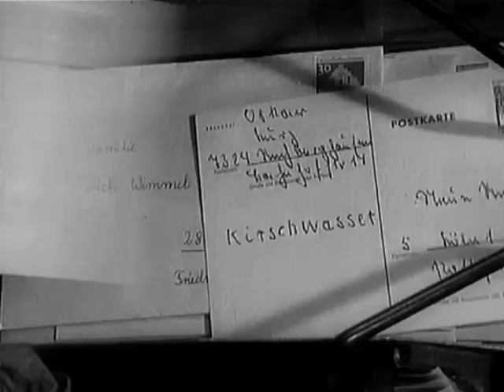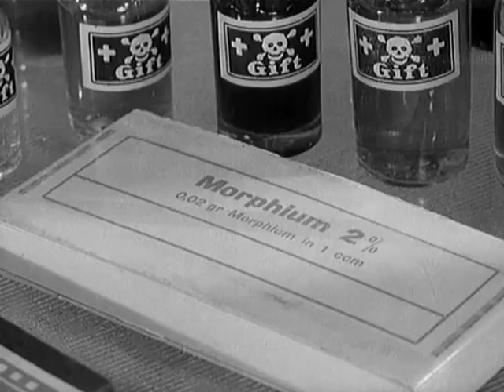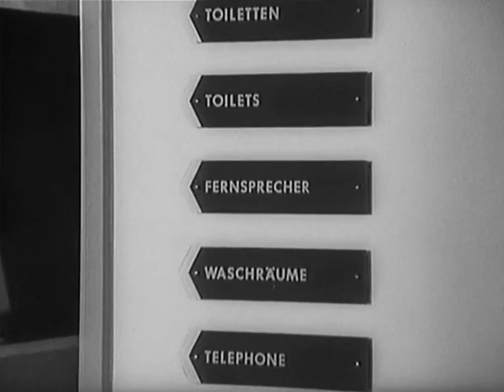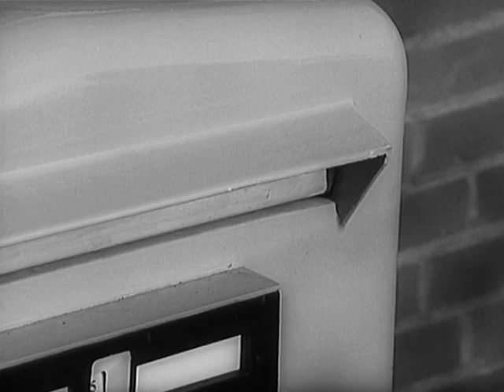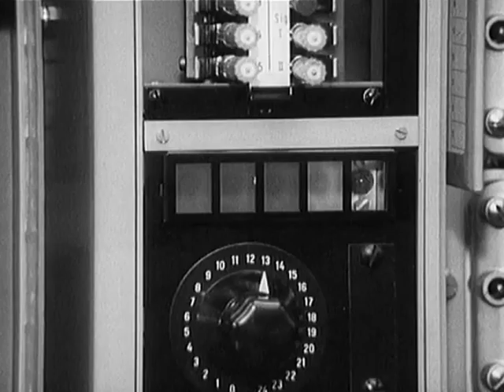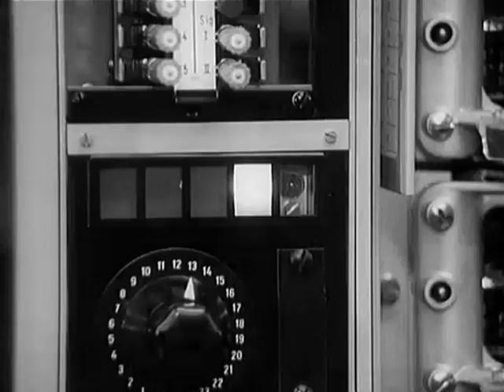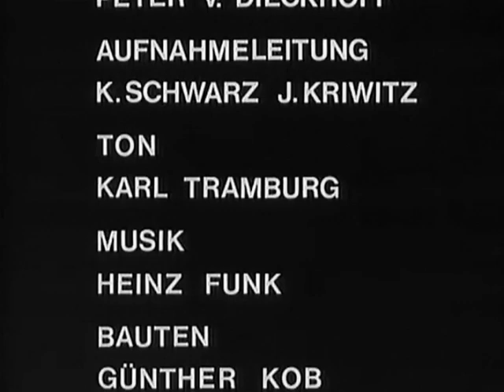Dreizehn Briefe 13. Der unmögliche Patient (16.06.1967)